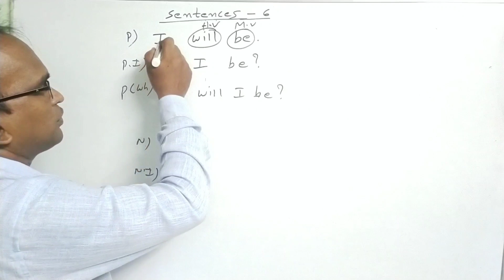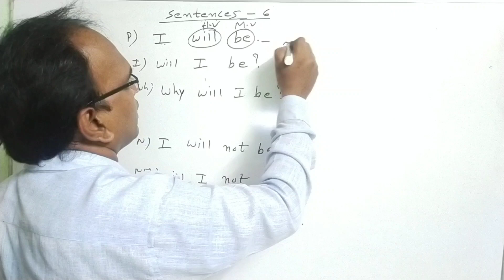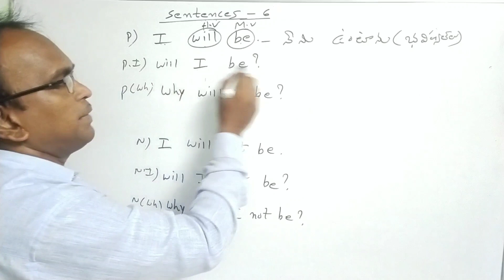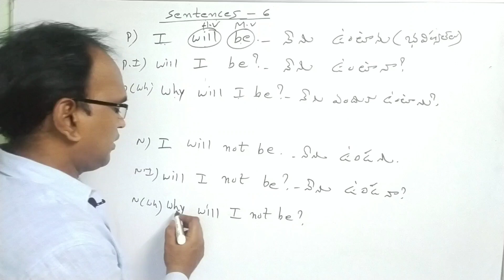Spoken English Practice-4||in telugu||how to speak &write in English||by OSR institute of English